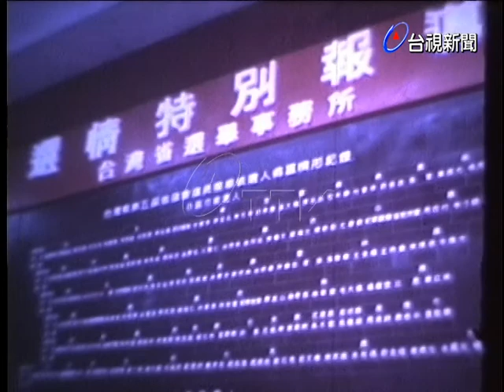本公司選情之夜節目設在台北市和中興新村的現場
(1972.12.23)本公司選情之夜節目設在台北市和中興新村的現場，這次分別要選舉，國大代表、立法委員、省議員、縣市長，預估投票率可達七成